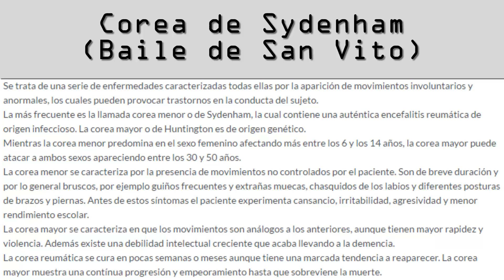EL JUGADOR POSEÍDO | Misterios del fútbol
Hoy os vengo a traer el caso de Abdulrahman Al-Shoaibi, jugador del Hajer.
Un jugador que sufrió un extraño ataque mientras disputaba un partido frente a Al-Raed, tras recibir una patada, pareciendo un jugador poseído.